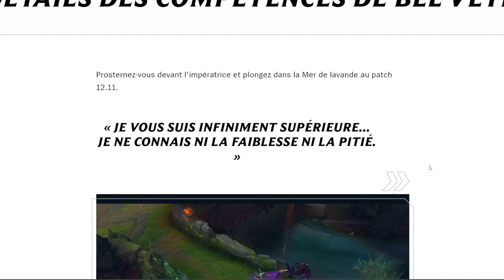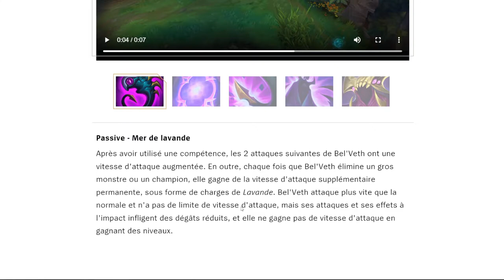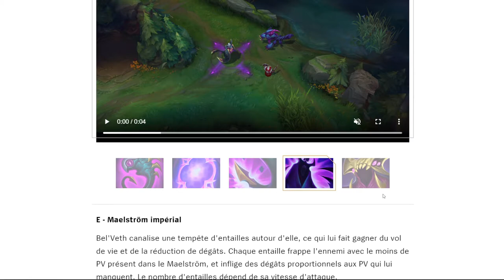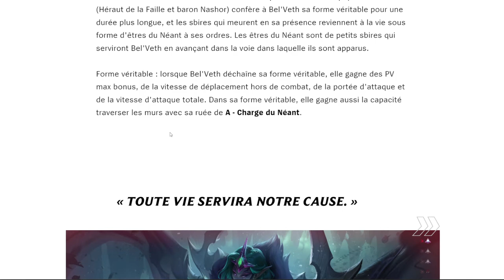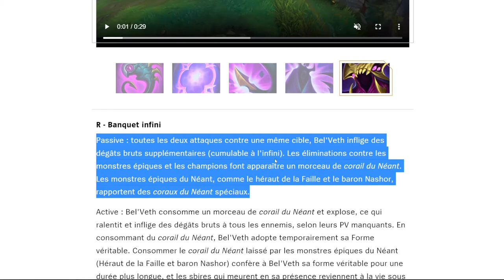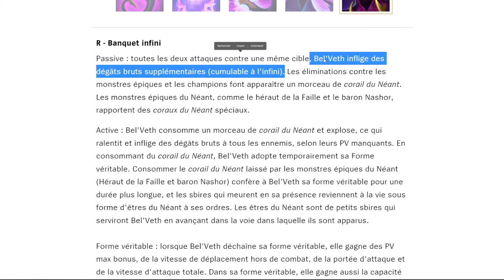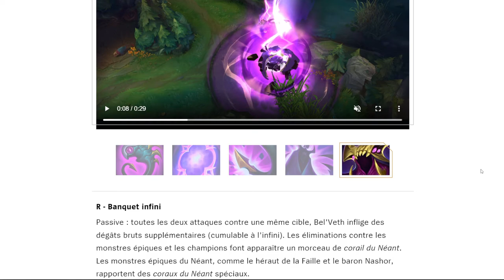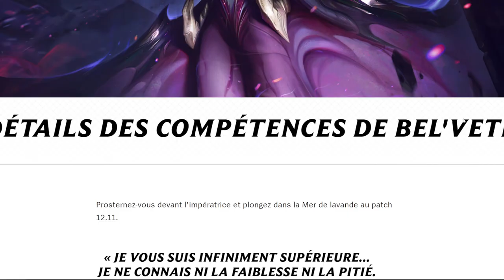ANALYSE DE BEL'VETH ET DE SES 46 DASHS + DEGATS BRUTS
Dans cette vidéo on analyse (enfin) les compétences du nouveau champion Bel'Veth, qui va arriver au patch 12.11!